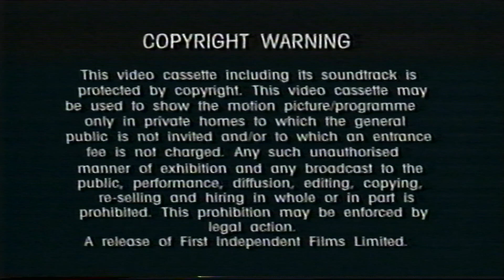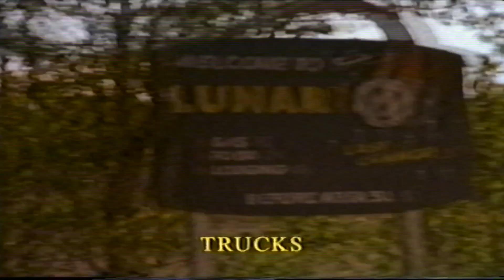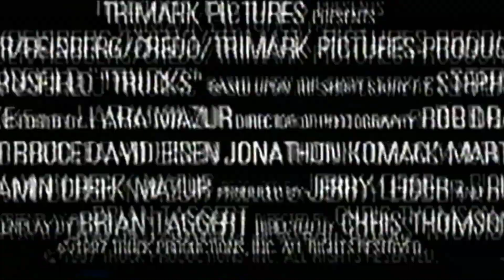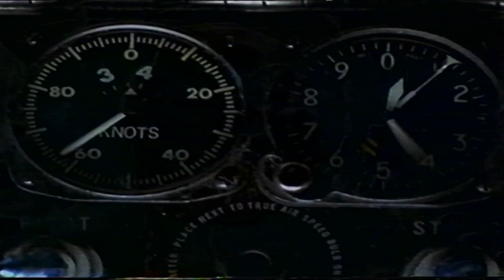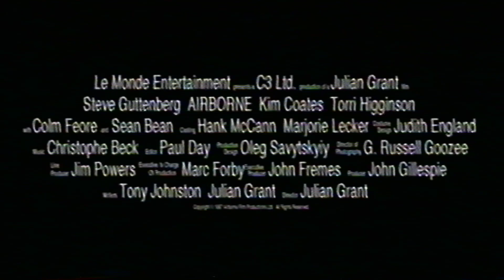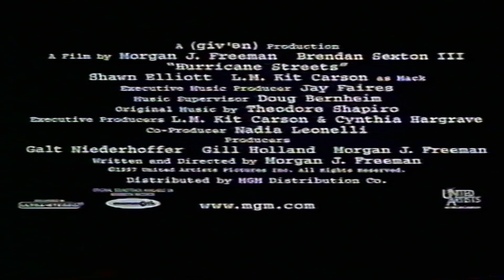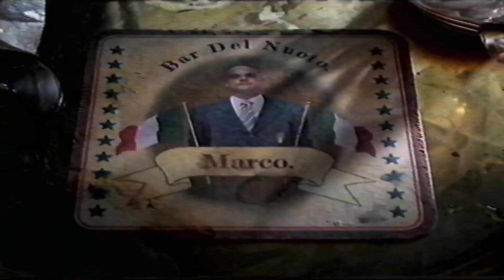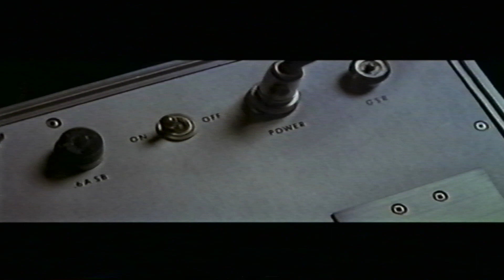Liar: VHS UK (1998)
Liar (1997 Film)